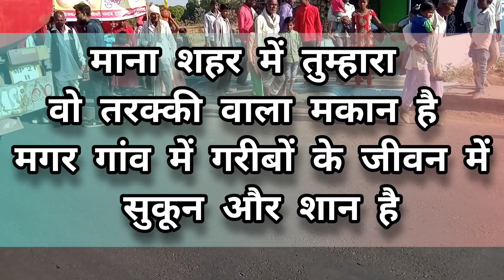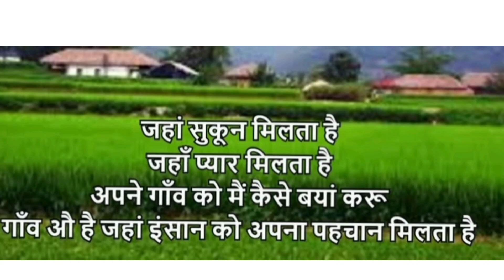मुहास का मेला । Gaon ka mela। village fair । Mela । village vlog । village life। Desi dance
Dear friends ,

es video me ham ne muhas ka mela dikhaya hai or mele me  ek ladki ka dance bhi yah mela jila katni rithi Madhya Pradesh me lagta hai .

jankari gaon ki
gaon ki jankari
gaon ka mela
village fair
fair
mela
muhas ka mela
muhas mandir
muhas
gaon ki dalki ka dance
ladkiyan ke dance
village life